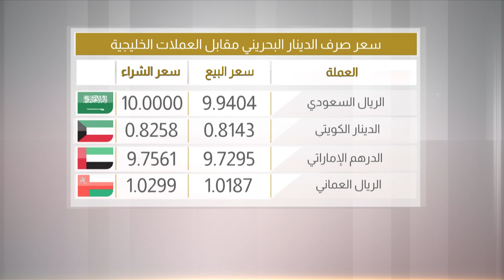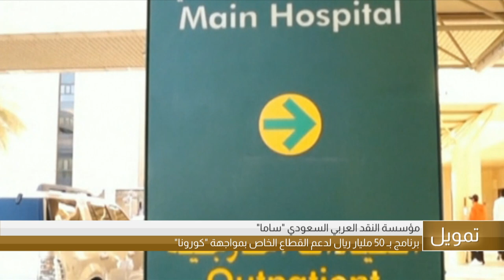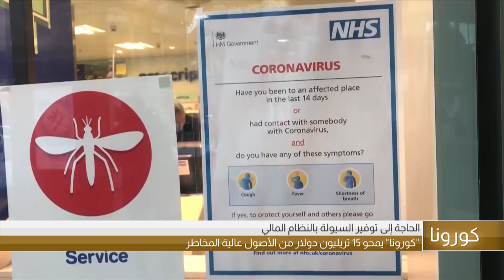البحرين مركز الأخبار : النشرة الإقتصادية 15-03-2020